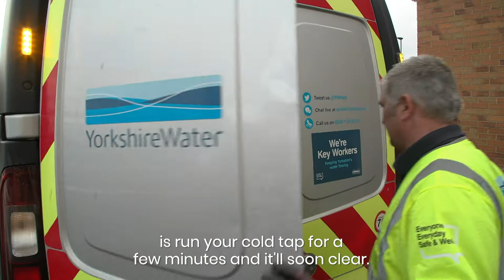Why we flush our clean water pipes.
To keep Yorkshire’s water in top condition it’s important that we look after our network. This involves flushing out any sediment that’s built up in the pipes. In this video, we’ll provide an in-depth explanation on flushing and how we do it.

Do you have any questions, tips, or ideas about Flushing?

WHY NOT?